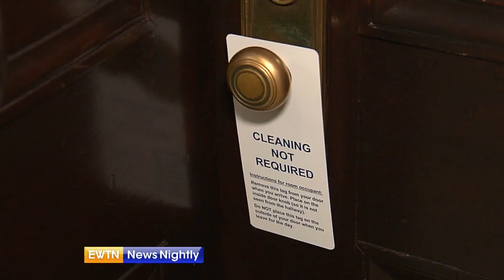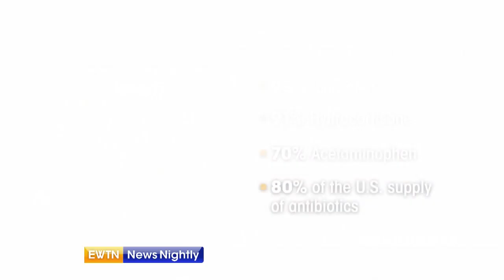Cases of coronavirus on Capitol Hill continue to increase - EWTN News Nightly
Another lawmaker, Rep. Nydia Velazquez (D-NY), has been diagnosed with a presumed case of the coronavirus. At least five members of Congress have tested positive and more than two dozen others are under self-quarantine. Meanwhile, people living in Washington, D.C. and the surrounding areas are under strict shelter-in-place orders. Correspondent Erik Rosales reports from Capitol Hill.